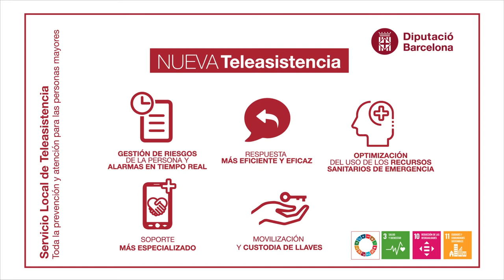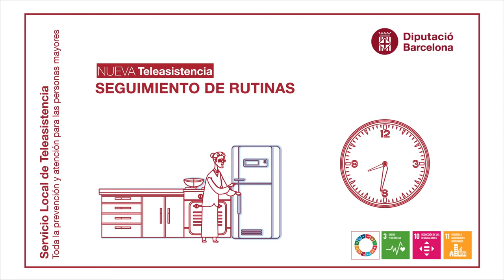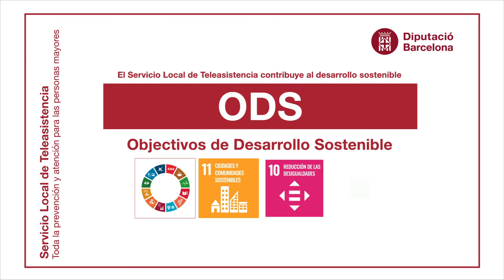Servei Local de Teleassistència: Tot l'acompanyament al teu abast (versió en castellà)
Smart City Live 2020